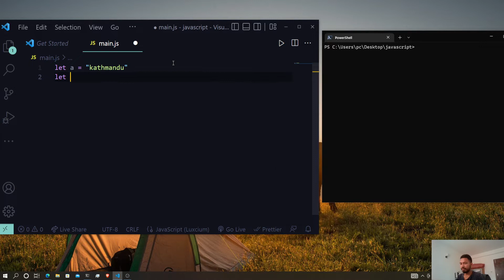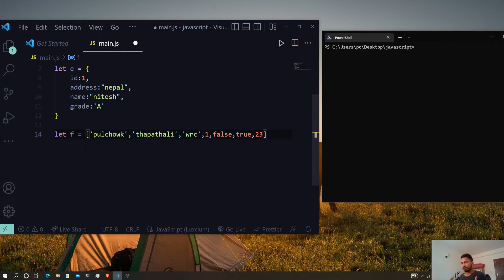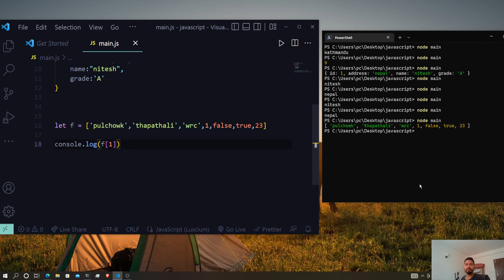Datatypes | Javascript tutorial in Nepali | Part - 3